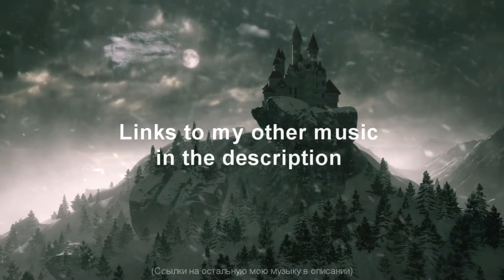[FREE MUSIC] Мистическая Эпичная Оркестровая Музыка / Hollywood Orchestral Music by TG PRODUCTION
Композиция: Герман Третьяков [TG_production] - Welcome to the Forgotten Hotel
Поддержи композитора:

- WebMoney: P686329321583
- СберБанк: 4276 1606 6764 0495, Герман Т.

Огромное тебе спасибо!
А также, можете найти там меня (tg_production)

And also, you can find me there (tg_production)
Ссылочки на моё музыкальное портфолио =)